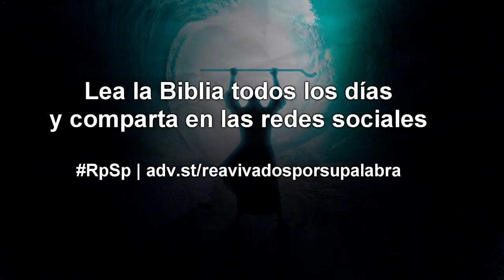VÍDEO - ÉXODO 33 - Dr. Adolfo Suárez - reavivados por Su palabra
Temas:
1 Jehová rehusa ir con el pueblo como lo había prometido.
4 El pueblo murmura amenaza.
7 El tabernáculo es llevado fuera del campamento.
9 Jehova habla cara a cara con Moisés.
12 Moisés desea ver la gloria de Dios.